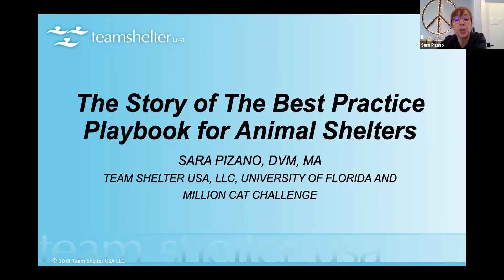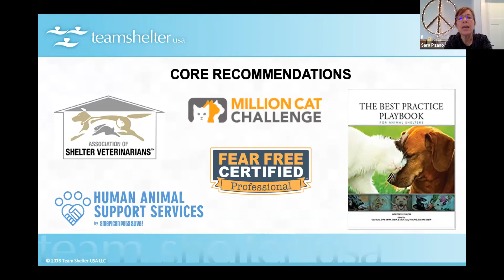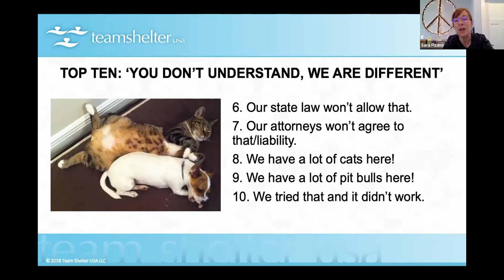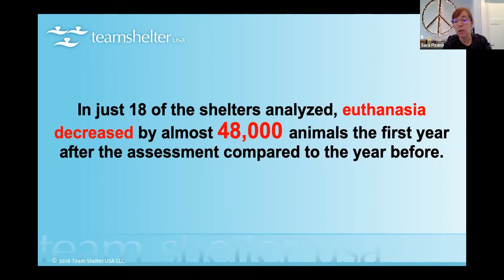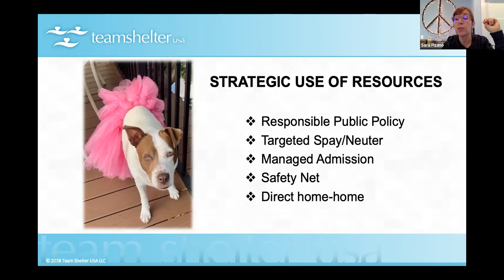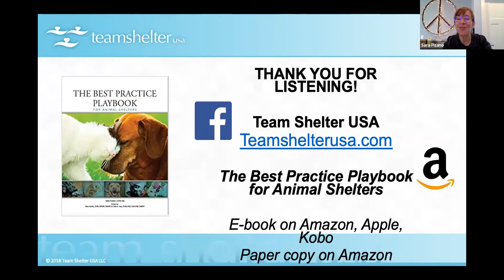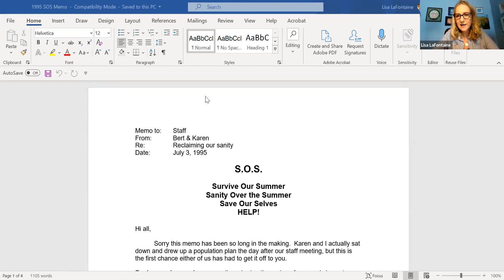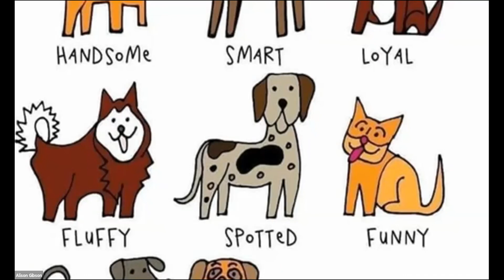Community Conversations: Friday, June 18, 2021